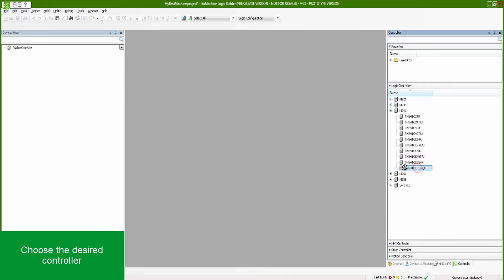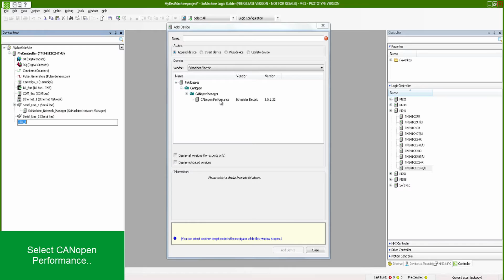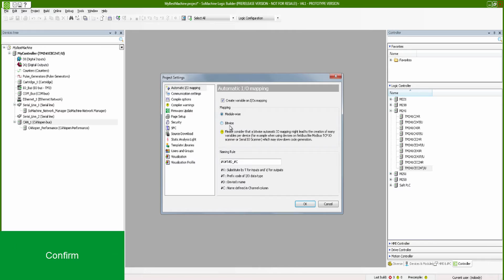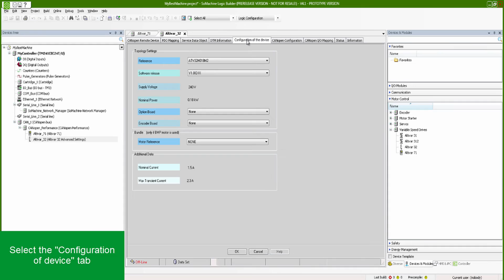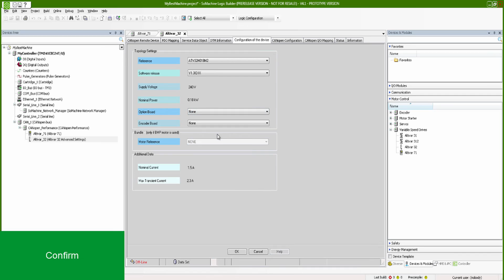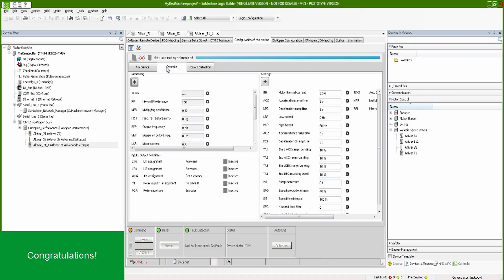Tutorial SoMachine V4.1 - CANopen Configuration on M241 Including DTM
CANopen configuration on an M241 logic controller using SoMachine V4.1 including DTM technology.